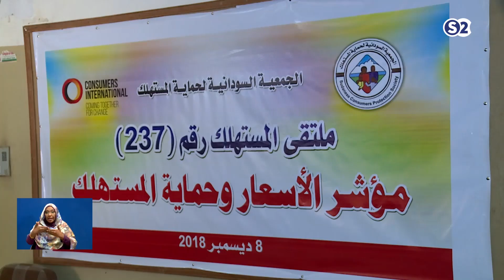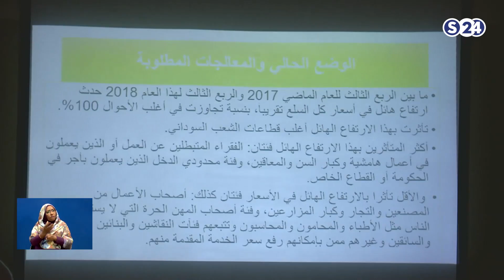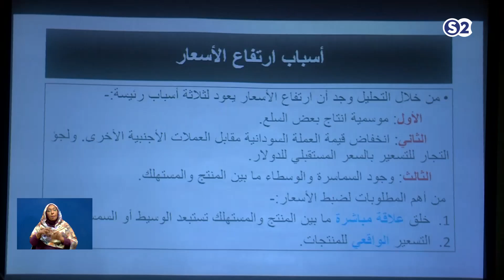وضعَ ديباجاتٍ للسّلعِ الاستهلاكيةِ ودورِه في ضبطِ الأسعار - ملف اليوم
انتقلت سودانية ٢٤ مع عدد من القنوات الى قمر عربسات  على الترددات  :
12523 رأسي- 12034 أفقي معدل ترميز
27500

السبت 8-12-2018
مع الأمينِ العامِّ للجمعيةِ السُّودانيةِ لحمايةِ المُستهلكِ الدكتور ياسر ميرغني
تقديم :
رويدا عبدالحفيظ
ـــــــــــــــــــــــــــــــــــــــــــــــــــــــــــــ

ـــــــــــــــــــــــــــــــــــــــــــــــــــــــــــــ

اقوى البرامج الخاصة بالقناة :

ـــــــــــــــــــــــــــــــــــــــــــــــــــــــــــــ

سودانية 24 في رمضان :

ـــــــــــــــــــــــــــــــــــــــــــــــــــــــــــــ

ـــــــــــــــــــــــــــــــــــــــــــــــــــــــــــــ